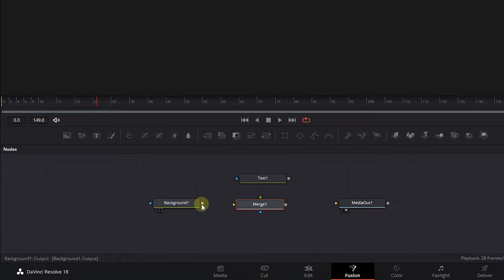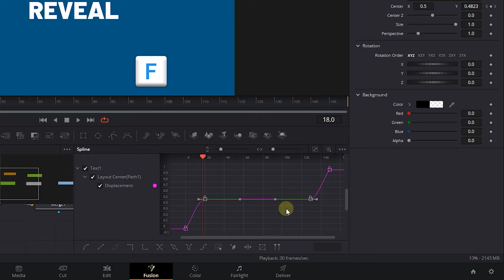How to Create REVEAL TEXT Effect with Fusion in Davinci Resolve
In Davinci Resolve's Fusion, create an engaging rectangle reveal text effect by combining background nodes, text nodes, and masks. Smooth out the transition by using the Spline panel to add curves to the keyframes for a polished result.

How to Create REVEAL TEXT Effect with Fusion in Davinci Resolve Chapters:
00:00 create new fusion composition
00:15 add a text
00:48 create reveal text animation in fusion
01:27 smoothen reveal text animation

Are you looking to create a center reveal text effect with Fusion in DaVinci Resolve? Look no further! In just a minute, you can learn how to create this impressive effect using Fusion in DaVinci Resolve. Simply follow these steps:

1. Right-click in the media pool and select "New Fusion Composition".
2. Double-click on the composition to open it on the Fusion page.
3. Drag a background node onto the composition, and in the inspector, decrease its alpha to 0.
4. Add a text node and a merge node to the composition.
5. Connect the background to the merge node, the merge node to the media out, and the text to the merge node.
6. Customize the text properties in the inspector to your liking.
7. Attach a rectangle mask to the text and adjust its size to match the text.
8. In the inspector, set the width of the rectangle mask to 0.
9. Move the play head to the start of the composition and create a starting keyframe for the width.
10. Move the play head to frame 15 and increase the width until the text is fully revealed.
11. Move the play head to frame 134 (the length of the composition minus 15) and create a keyframe with the current width value.
12. Move the play head to the end of the composition and set the width back to 0.
13. Congratulations! You now have a center reveal text effect with Fusion in DaVinci Resolve.

Looking for a faster way to achieve this effect? With our step-by-step guide, you can create this center reveal text effect with Fusion in DaVinci Resolve in just a minute. Follow these simple instructions:

1. Right-click in the media pool and select "New Fusion Composition" to start.
2. Double-click on the composition to open it on the Fusion page.
3. Drag a background node onto the composition, and in the inspector, decrease its alpha to 0.
4. Next, add a text node and a merge node to the composition.
5. Connect the background to the merge node, the merge node to the media out, and the text to the merge node.
6. Now, customize the text properties in the inspector to match your preferences.
7. Attach a rectangle mask to the text and adjust its size to fit the text perfectly.
8. In the inspector, set the width of the rectangle mask to 0.
9. Move the play head to the very beginning of the composition and create a starting keyframe for the width.
10. Head to frame 15 and increase the width gradually until the text is fully revealed.
11. Move the play head to frame 134 (which is the length of the composition minus 15) and create a keyframe with the current width value.
12. Finally, move the play head to the end of the composition and set the width back to 0.
13. Voila! You have successfully created a stunning center reveal text effect using Fusion in DaVinci Resolve.